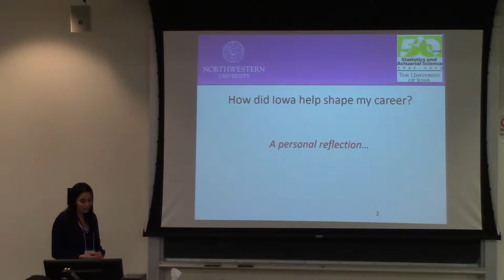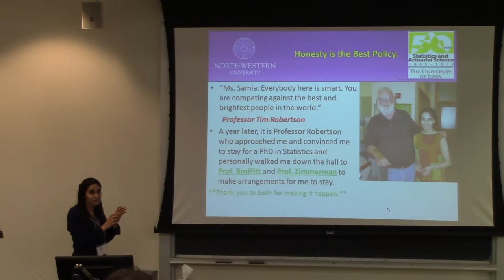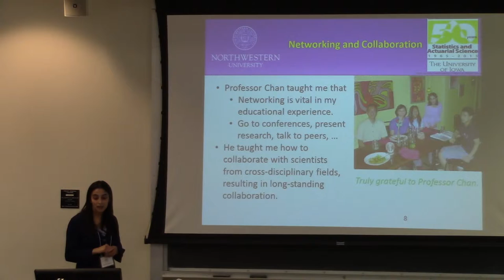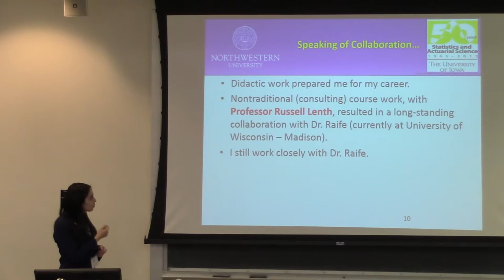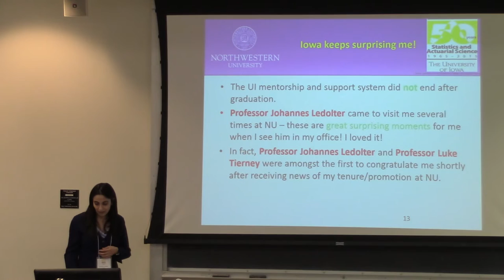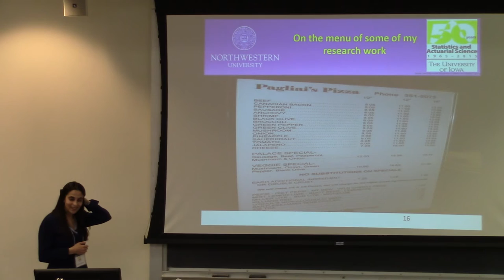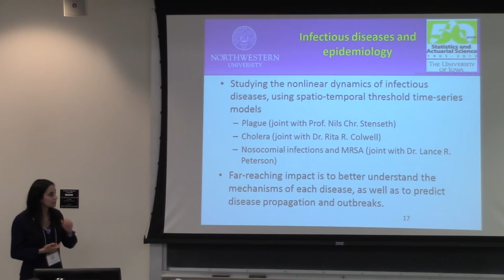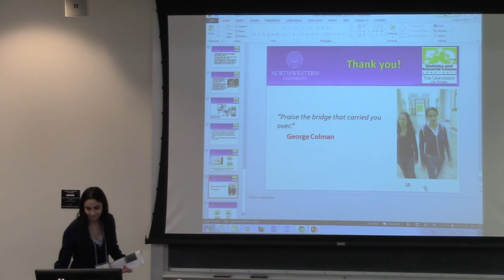University of Iowa, Department of Statistics and Actuarial Science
Semi-Centennial Symposium, April 25, 2015. From "Invited Talks," moderated by Russell Lenth. Presentation by Noelle Samia (PhD in Statistics 2006), Associate Professor in the Department of Statistics, Northwestern University.